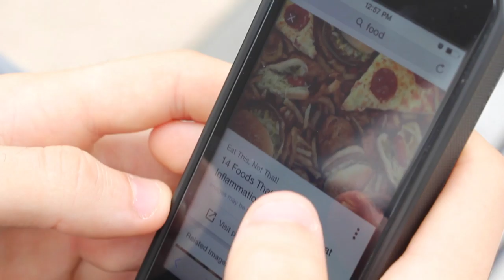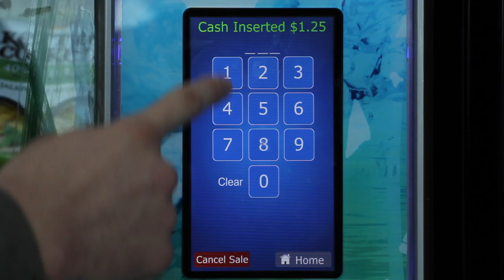Quarter (Silent Film)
This is the silent film that I made for class assignment, which is about making a documentary film that shows someone's process of doing something. I made it into comedic style.